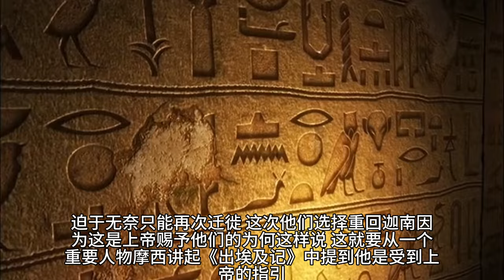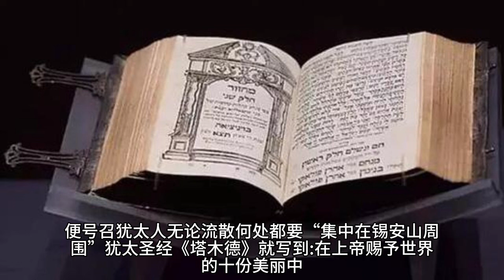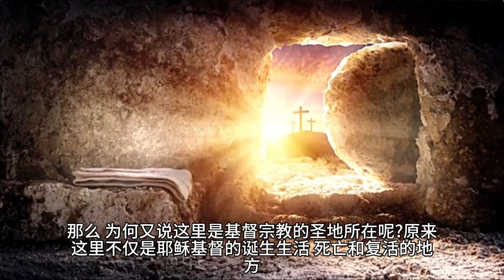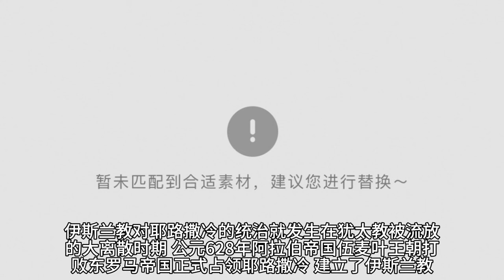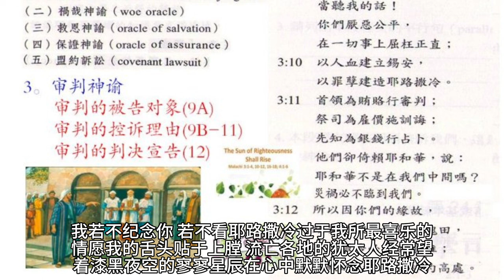从纽约旅行回来，有些话不知当讲不当讲，带你看看真实的美国生活